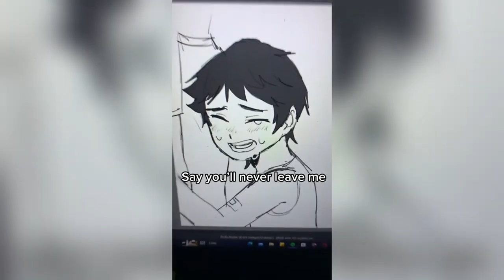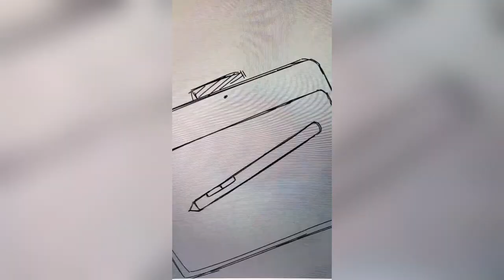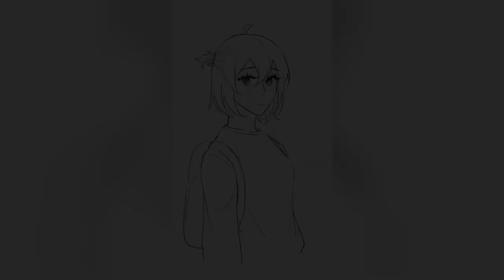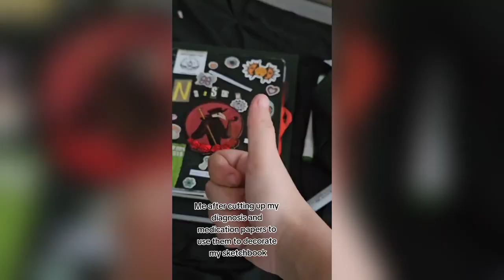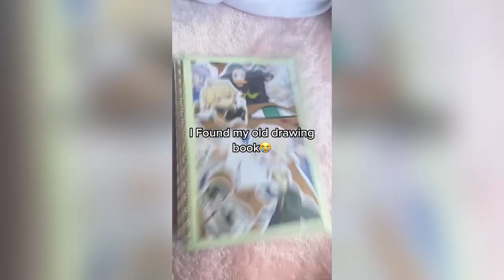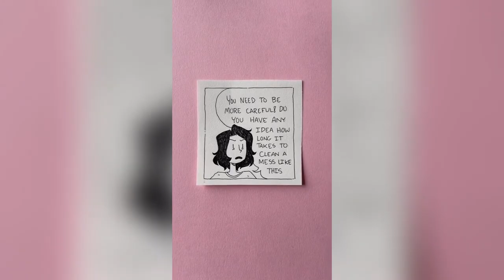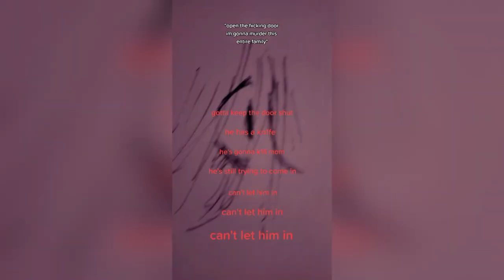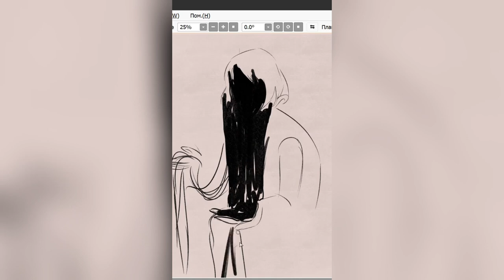Vent Art TikToks - SAD Tik Tok Compilation #122